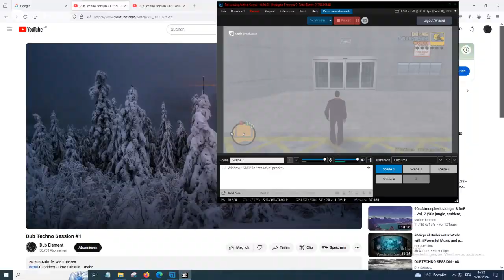GTA3 Vigilante Challenge Tier3 Ep8 Road to 30 Kills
Challenge: get 30 vigilante kills in a row.

Rules:
-start with 5 shotgun ammo you get from Cop car.
-only pickups allowed: bribes, health, armor only from police enforcer
-no glitching, no traffic despawn, megajump, pausing etc.

Tier1: Portland at start of game
Tier2: Staunton Island (more weapons)
Tier3: Shoreside Vale (all weapons)
Tier4: Portland with all weapons and mafia hostile

More infos in thread at Gtaforums.